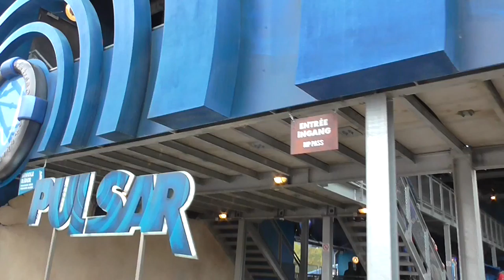Pulsar offride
offride of Walibi Belgium Pulsar